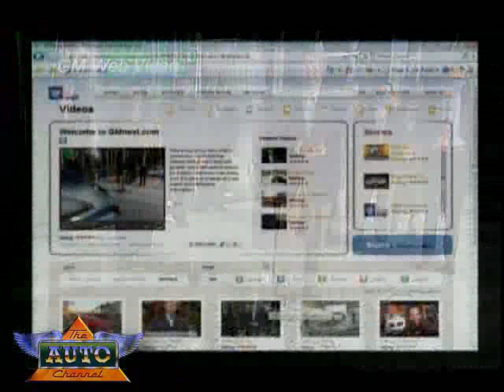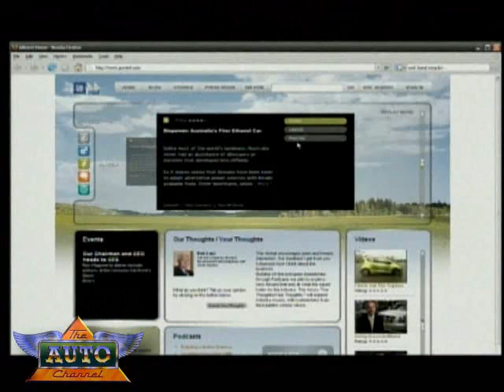GM Asks the World: 'What's Next?'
General Motors is marking its 100th anniversary by launching an online forum, GMnext.com, to discuss future transportation issues. GM officials say the initiative, "GMnext," aims to connect consumers with GM officials and answer questions regarding next-generation designs, how to make personal transportation more sustainable and the auto industry's role in developing markets.